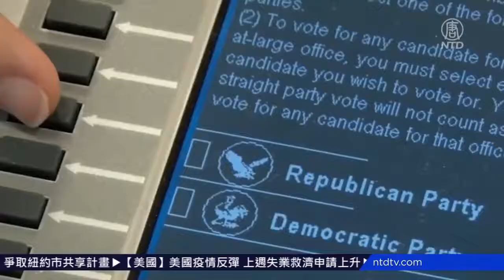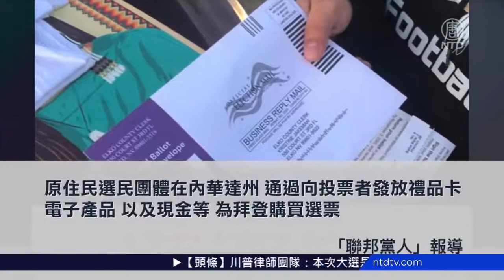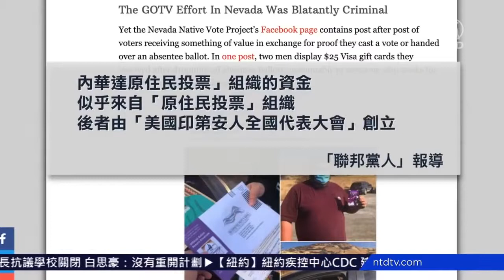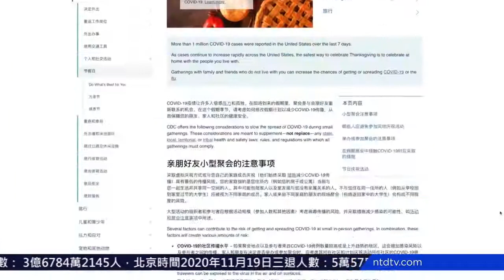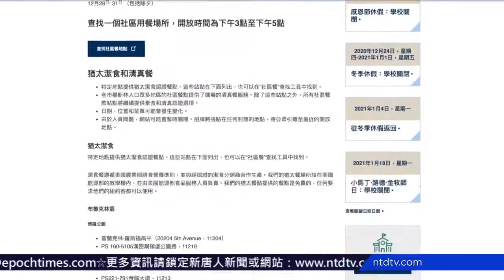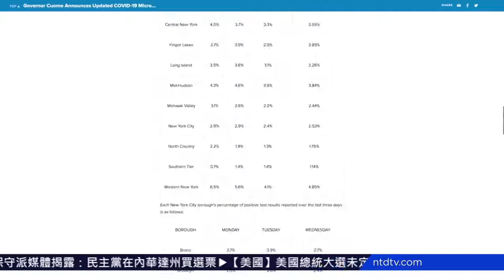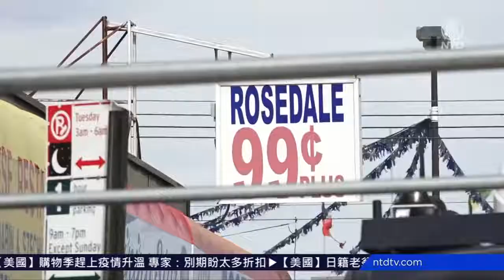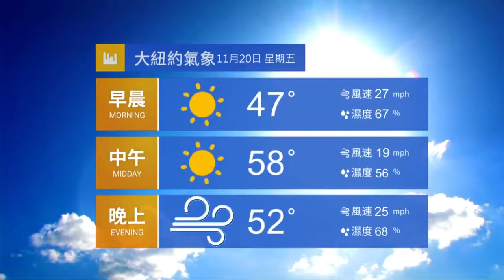【晚間新聞】民主黨藉機政變？川普律師團：早有計畫！密州韋恩郡選舉結果兩度翻轉，檢票官撤認證；白宮疫情發布會，疫苗一天内極速送達全美；保守派媒體揭露：民主黨買選票！ 720P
文章标题：【晚间新闻】律师团：此大选是民主党计划的政变

【新唐人北京时间2020年11月20日讯】大家好，欢迎收看晚间新闻。今天的节目，要带您关注：周四，川普律师团队对美国民众宣布，本次大选大规模的舞弊是民主党及其背后势力事先安排好的政变。

美国密歇根州韦恩县的选举认证结果，出现第三次翻转。在撤回认证投票后，韦恩县点票委员会主席、共和党籍委员巴默发表声明。

美国保守派媒体披露，在内华达州，有原住民组织，通过向投票者发放礼品卡以及现金等方式，鼓励选民投票拜登。该组织背后还参与为民主党候选人募捐。

美国总统大选投票日为11月3日。但选举事务并未结束，按照美国法律的规定，在当选总统到来年1月20日宣誓就职前，还会逐步进行包含计票、法庭诉讼、确认选举人名单，以及选举人投票等事项，带您快速浏览，接下来的关键时刻。

随着两家美国药厂先后推出高效中共病毒疫苗，疫苗发放工作也迅速就绪。白宫疫情工作组宣布：疫苗可以在24小时内极速送达全美。

纽约市在周三公布，连续7天，中共病毒平均确诊率达3%，市府宣布从周四起关闭公立学校，学生需要远程学习。

（责任编辑：李红）

然后人数。

大纪元

2005年1月12日